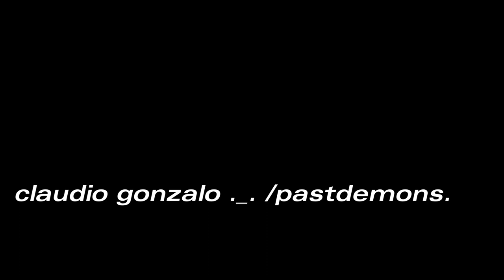conciencia de dia despues